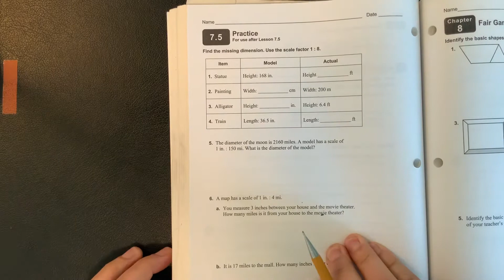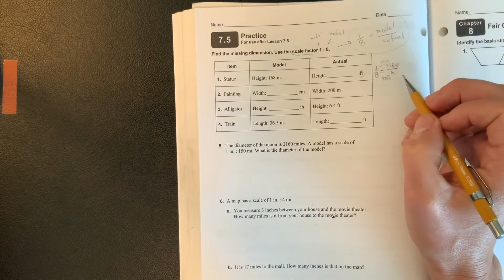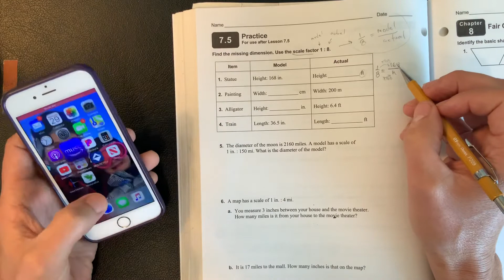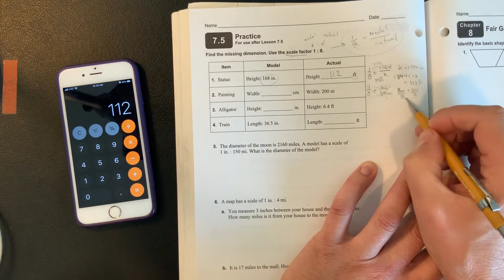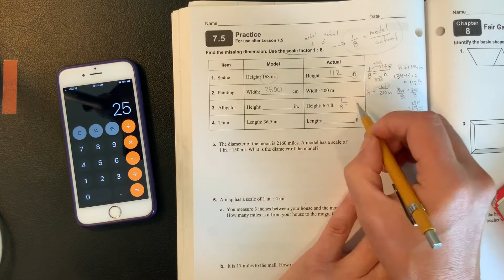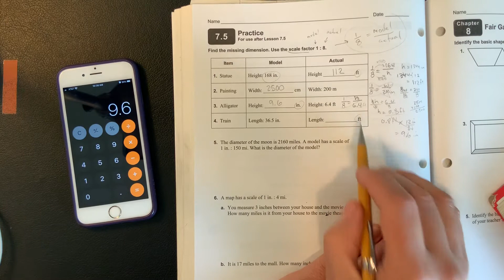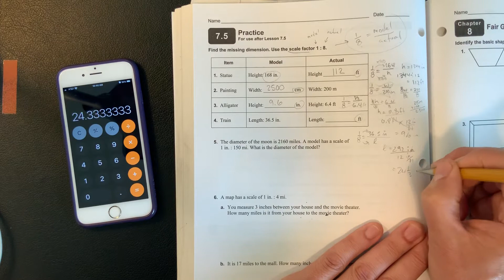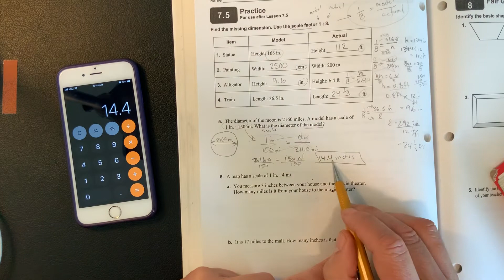7th BI 7.5 RPJ Practice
Big Ideas Course 2 Ch 7.5 RPJ Practice